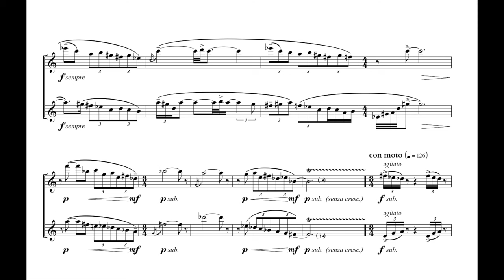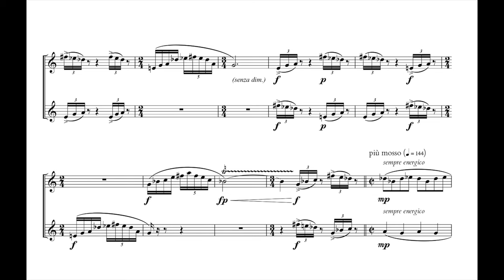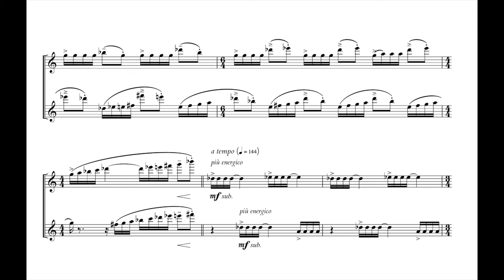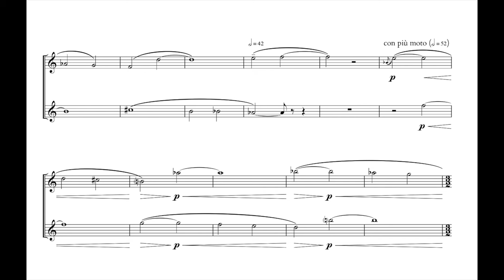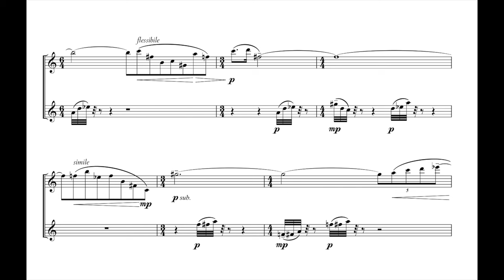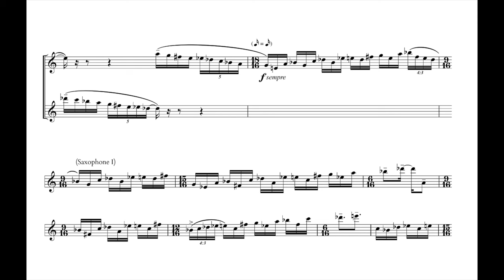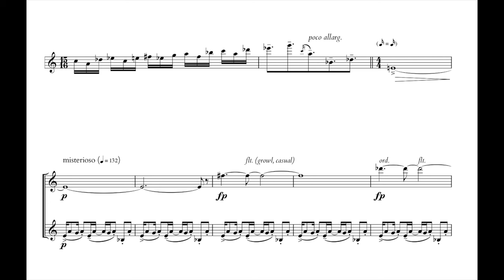Closer for two alto saxophones - Gilad Hochman (score video)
Closer for two alto saxophones (2022)
by Gilad Hochman (b. 1982)

Jonathan Wintringham, saxophone
Chien-Kwan Lin, saxophone

This piece emerged from a long period of exploration during the Corona pandemic. Through it, I was inspired to portray different levels of physical and mental closeness, as well as distance and detachment. In Closer, symmetric octatonic scales play a major role and correspond with the piece's five larger sections. In its essence, Closer contemplates relationships, with oneself and with others, and contains a universal message, realized through motivic development, the relationship of the two saxophones, and the piece's dramatic architecture.
-Gilad Hochman

Closer was composed for Jonathan Wintringham and Chien-Kwan Lin, and commissioned by the International Saxophone Academy with support from Neustart Kultur. Closer was premiered by Wintringham and Lin in April of 2023 at the North American Saxophone Alliance (NASA) Biennial Conference.

Approximate Duration: 10 minutes